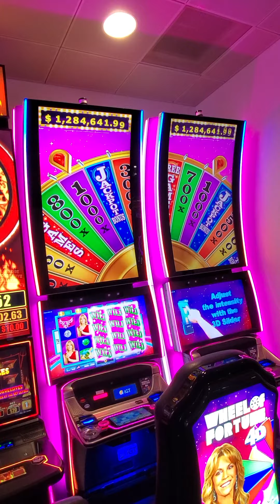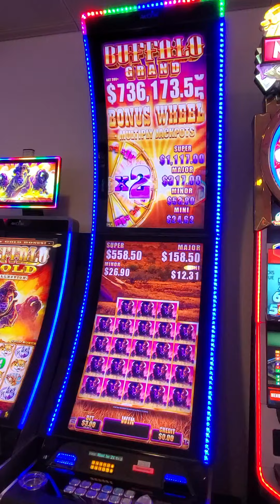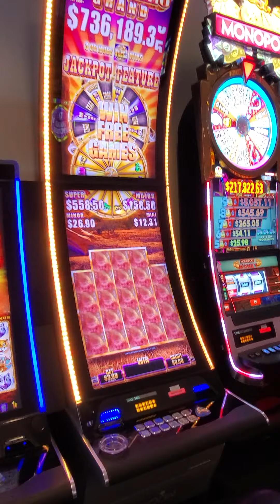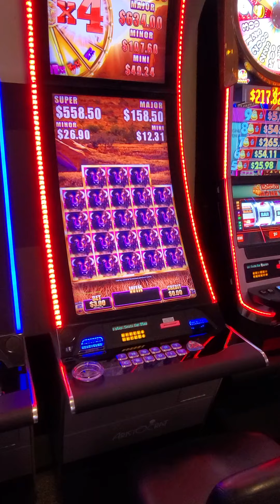slots Machines Las Vegas strip please subscribe 🙏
let play slots Machines ✨